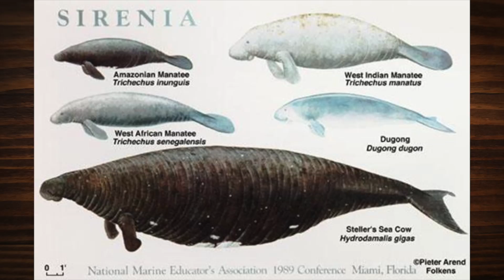7 Extinct Animals We Wish Were Brought Back to Life